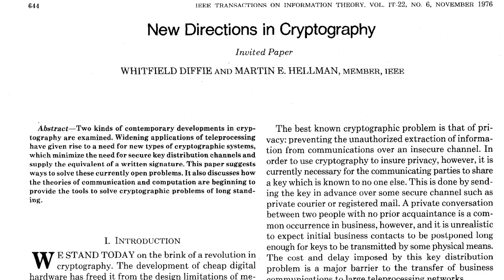Discovery of Public Key Cryptography with Whitfield Diffie (2015 Turing Award)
2015 Turing Award recipient Whitfield Diffie tells the story of how he discovered public key cryptography and the Diffie-Hellman key exchange.

Whit was first introduced to cryptography at school, but didn’t return to it until after the completion of his degree at MIT, when he was working as a researcher at the Stanford Artificial Intelligence Laboratory. He describes a chance meeting between his boss John McCarthy and Larry Roberts, where the issue of network security was first mentioned. When John returned to Stanford and explained this new problem Whit was instantly hooked. This led him to travel the country visiting researchers at Harvard, MIT, IBM Watson, and the NSA to try to learn as much as he could about cryptography. Eventually, he met Martin Hellman and as they say, the rest is history…

Interview with Whitfield Diffie recorded at the 2021 Heidelberg Laureate Forum.

Produced by Dr Tom Crawford at the University of Oxford. Tom is an Early-Career Teaching and Outreach Fellow at St Edmund Hall

Whitfield Diffie
Heidelberg Laureate Forum
Heidelberg Laureate Forum Foundation
IBM
IBM Research
Jean Berko Gleason
History Computer
Stanford University